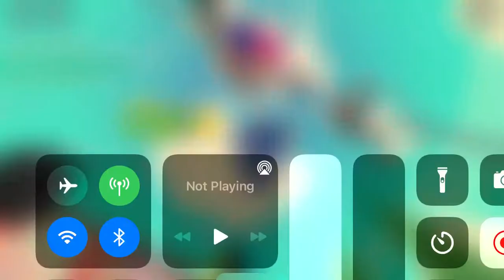Bloxy awards glitch